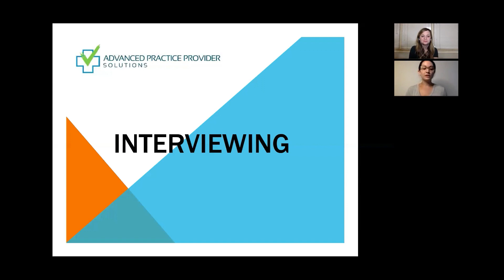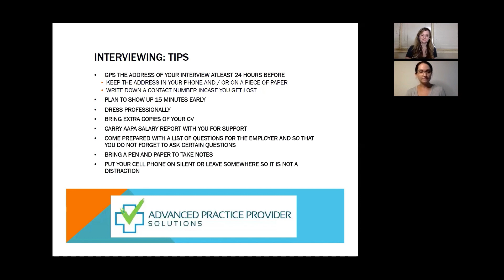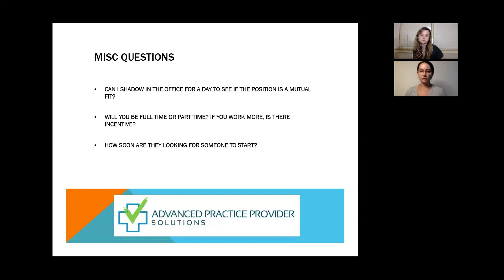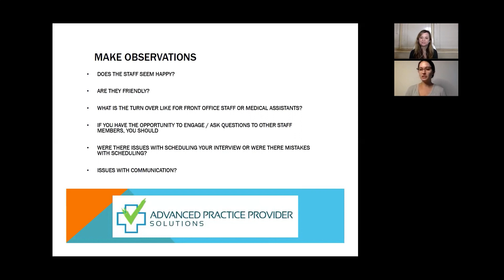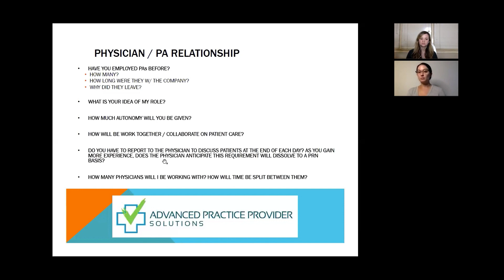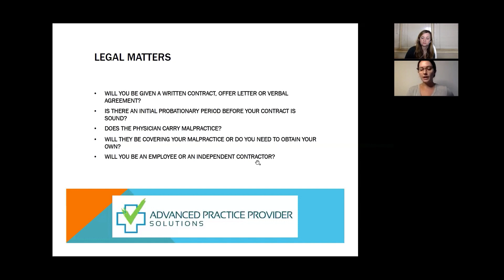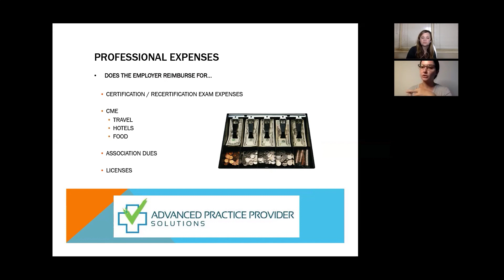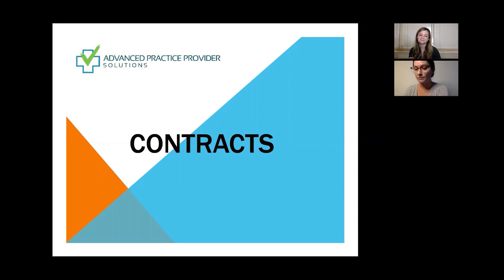Interviewing for Physician Assistant (PA) Jobs with Lianne Hahn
Lianne Hahn is back with Part 2 of our current series, Lianne goes over interviewing for PA positions. What should you ask about? What are red flags? It’s wise to go in with expectations so you feel prepared and not bombarded. Check out last week’s episode for resume help.

The Pre-PA Club Facebook Group

and The PA Platform - “prepaclub”

- FUTURE PA for $35 off

The PA Platform on Instagram - @thePAplatform